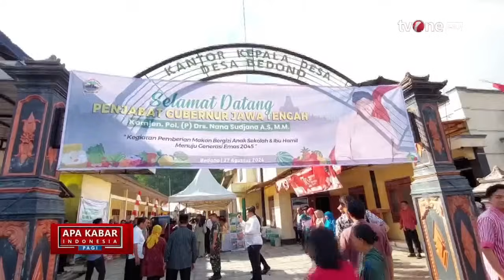[FULL] Apa Kabar Indonesia Pagi (29/8/2024) | tvOne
AKIP, - [FULL] Apa Kabar Indonesia Pagi (29/8/2024) | tvOne

Seperti diketahui, pada pilpres 2024, Anies Baswedan gagal menang. Bahkan, yang lebih ironisnya lagi, saat ini di Pilgub Jakarta 2024, nasib Anies sedang tak baik-baik saja. Hal ini lantaran, partai yang mengusungnya di Pilpres 2024, seperti, NasDem, PKS, dan PKB, diisukan hijrah ke Koalisi Indonesia Maju (KIM).
AKIP01
AML01